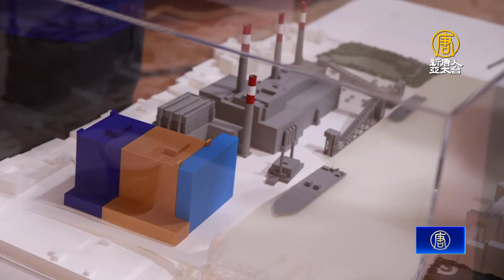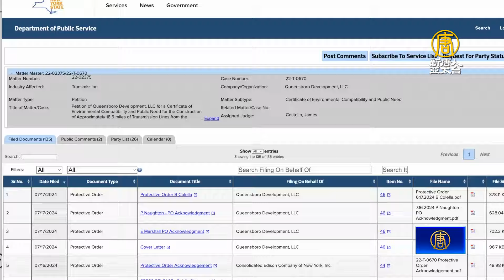紐約引入海上風力發電？公聽會召集民意